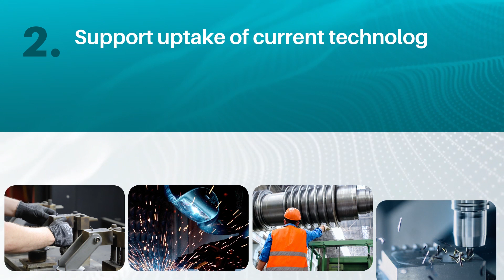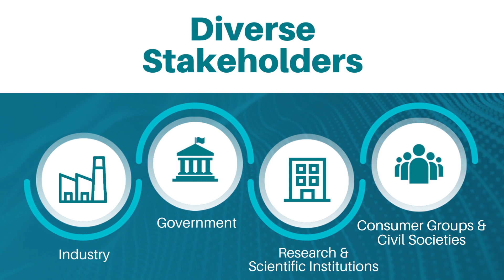Standards National Action Plan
Standards National Action Plan 2022-27 has been an initiative taken up by BIS to outline new priorities and strategic way forward to develop standards aligned with national interests & latest technology. The objective is to set a quality benchmark for nations around the globe to emulate